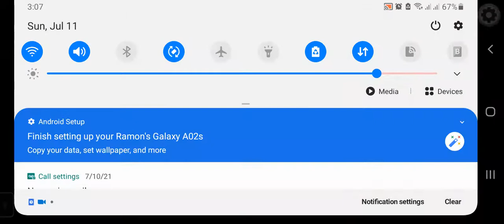me playing among us